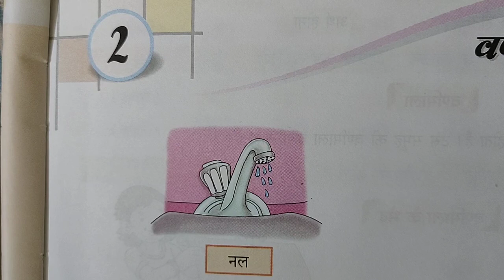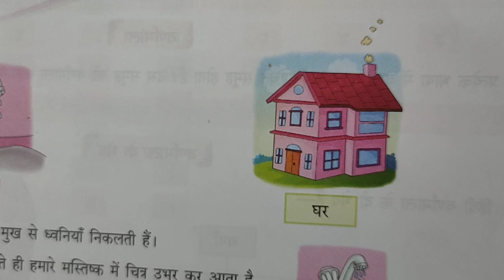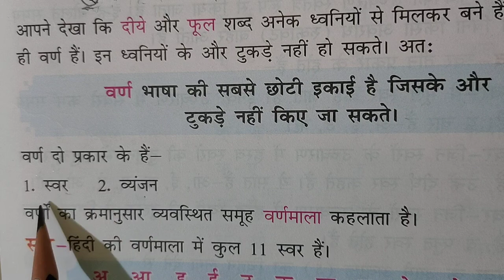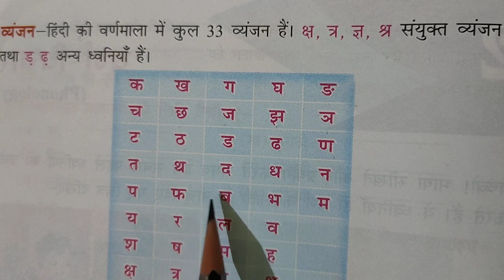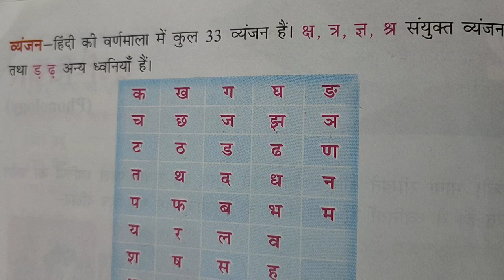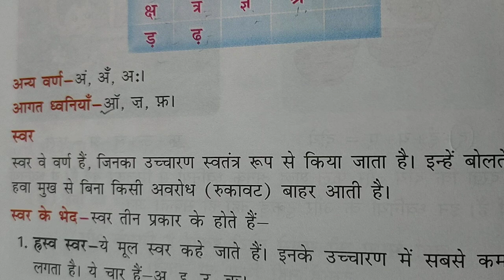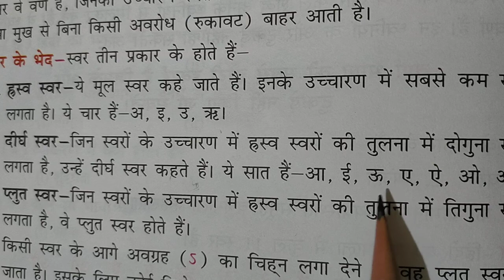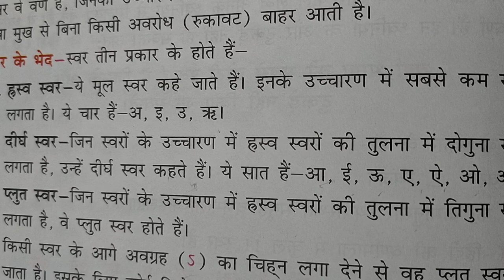Hindi-1 Class5 07-09